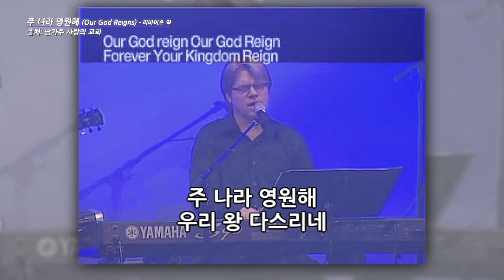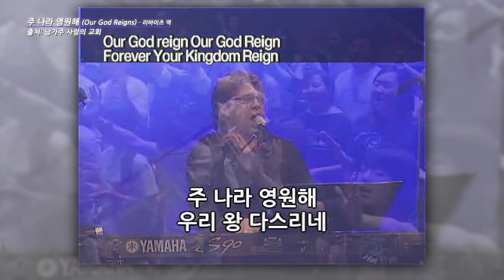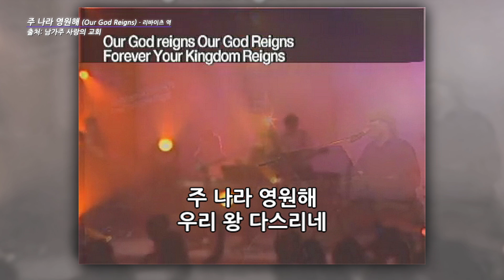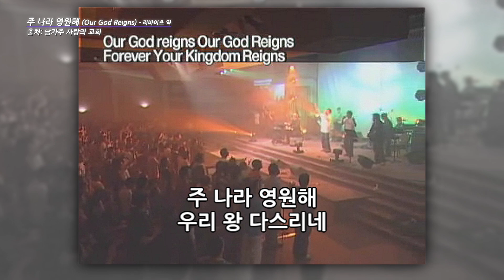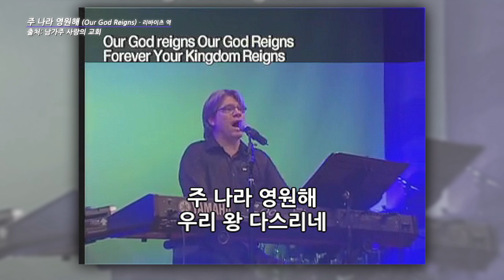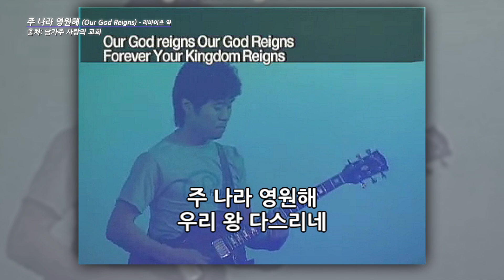Our God Reigns 주 나라 영원해 | 스캇 브래너 목사 | 남가주 사랑의 교회 | 영어 찬양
▶한글 자막: Creator's Symphony
▶원본 영상: 홀리웨이브 찬양 전야집회
 (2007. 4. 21 Holy Wave Celebration Night)

이 영상은 미국 남가주 사랑의 교회에서 스캇 브래너 목사님을 초청하셔서 인도하신 특별 예배 집회 실황입니다.

:: 가사

Our God reigns, our God reigns
Forever Your kingdom reigns
주 나라 영원해
우리 왕 다스리네